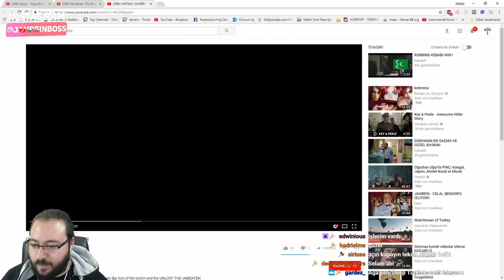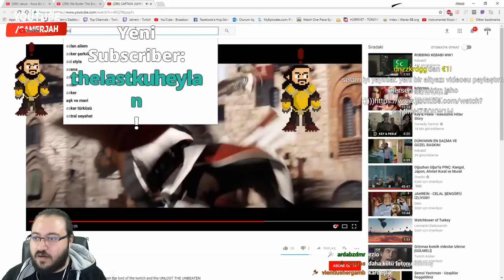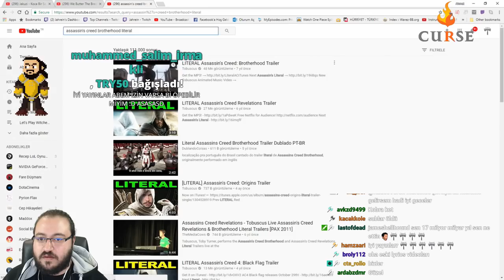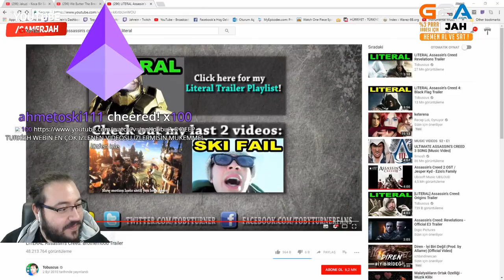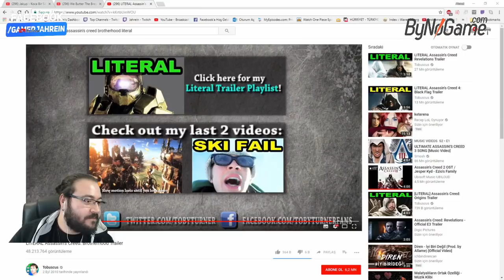Jahrein Assassin's Creed: Brotherhood LITERAL'ı İzliyor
Ahmet ''Jahrein''Sonuç Kendisine Yapılan Assasin's Creed Brotherhood Montajını Ve  LITERAL Assassin's Creed: Brotherhood Trailer İzliyor